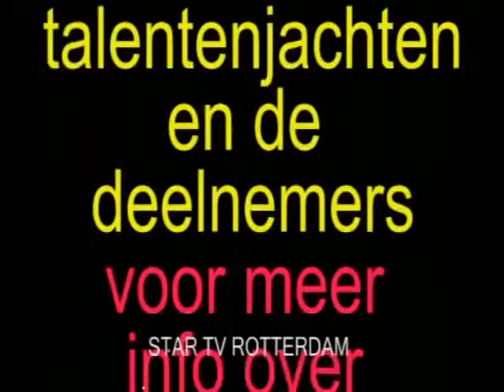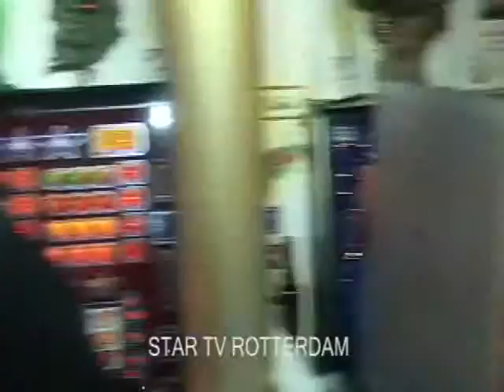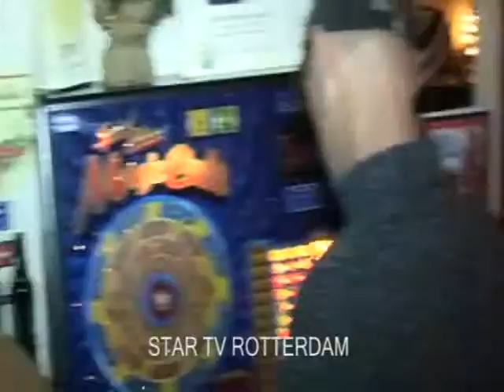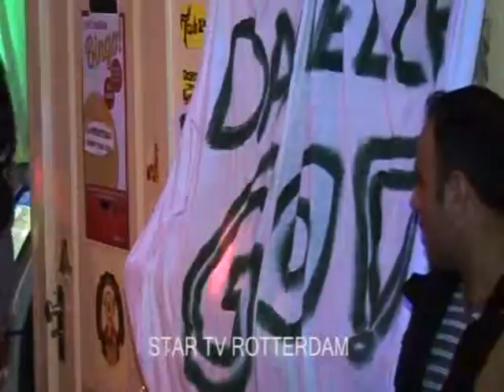talentenjacht finale cafe vreewijk vrijdag 16-12-11 deel 78--82.divx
talentenjacht finale cafe vreewijk vrijdag 16-12-11 deel 78--82
Pete Lionel Ritchi Stuck on you

 startvrotterdam.nl

 ustream
 de  stream naam is
  star-tv-r-dam